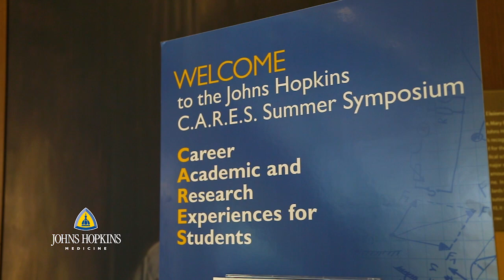Johns Hopkins CARES | Preparing Students for Careers in Science, Public Health and Medicine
Career, Academic, and Research Experiences for Students (CARES) summer programs provide graduate, undergraduate and high school students with opportunities to learn and work in settings across the Johns Hopkins medical campus in order to develop their skills and prepare for careers in the science, technology, engineering and mathematics (STEM) field.